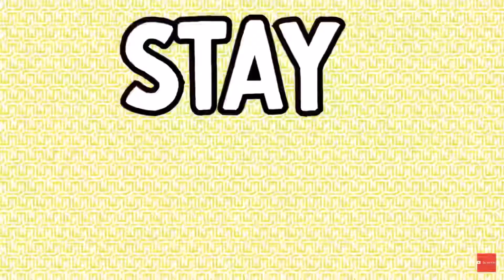Disco and Charm’s New Bed (MEMED)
Hey Norris nuts army, I hope you enjoyed my first meme on the Norris nuts!